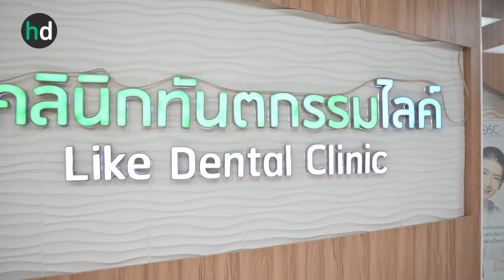รีวิวฟอกสีฟันแบบ Zoom เปลี่ยนฟันเหลือง เป็นฟันขาว ที่ Like Dental Clinic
รีวิวฟอกสีฟันแบบ Zoom เปลี่ยนฟันเหลือง เป็นฟันขาว ที่ Like Dental Clinic โดย HDreview บอกเล่าประสบการณ์จริงพร้อมตอบทุกข้อสงสัยที่หลายคนอยากรู้

👉ดูรายละเอียด ฟอกสีฟันแบบ Zoom ที่นี่
👉พูดคุยกับแอดมินที่ไลน์ @HDcoth หรือคลิก

00:00 Highlight รีวิวฟอกสีฟัน Zoom
00:23 บรรยากาศ Like Dental Clinic
00:45 ทำไมถึงอยากฟอกสีฟัน?
01:35 จุดเด่นของการฟอกสีฟันแบบ Zoom
02:07 ฟอกสีฟันแบบ Zoom อยู่ได้นานแค่ไหน?
02:27 หลังฟอกสีฟัน ควรงดกินอะไร?
02:58 ขั้นตอนการฟอกสีฟันแบบ Zoom
03:28 ความรู้สึกหลังฟอกสีฟันแบบ Zoom
03:45 ฟอกสีฟันที่ไหนดี?
04:00 วิดีโอที่ HDmall.co.th แนะนำ

ขั้นตอนการทำ คุณหมอจะลงน้ำยาป้องกันเหงือกให้ ต่อด้วยการลงน้ำยาฟอกสีฟันพร้อมกับฉายแสง Zoom จากเดิมที่เฉดสีฟันของผมอยู่ที่ระดับ A2-A3 หลังฟอกสีฟันเสร็จแล้วฟันก็ขาวขึ้นมาอยู่ที่ระดับ A1 เลยครับ
📌ตามไปอ่านรีวิวและดูรูปเพิ่มเติมได้ที่